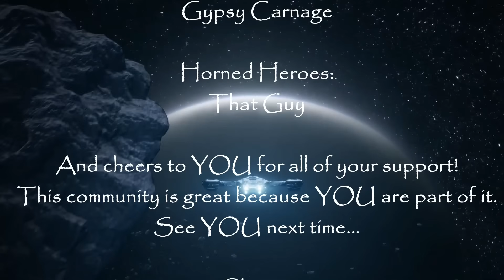Celebrating Too Early Can Backfire! | Lucky Tower Ultimate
Escape from a dangerous tower where everything can be a weapon. Lucky Tower Ultimate is a slapstick, roguelike adventure that looks like a cartoon and feels like a joke. Slashy slashy!